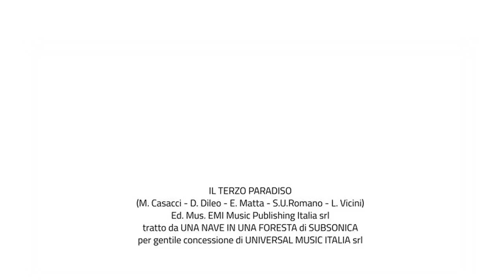Terzo Paradiso - La Mela Reintegrata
Milano, 2015
Una mela di straordinarie dimensioni nell'installazione di Michelangelo Pistoletto, nell'ambito di Expo 2015, in collaborazione col FAI.

An 8 meter-tall apple and a Third Paradise, for the installation by the artist Michelangelo Pistoletto within Expo 2015, in collaboration with FAI.